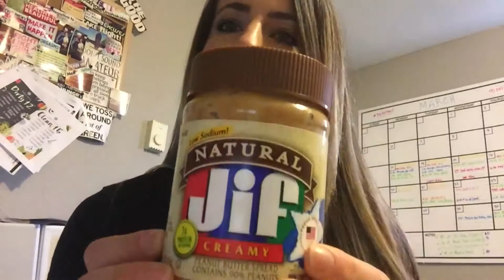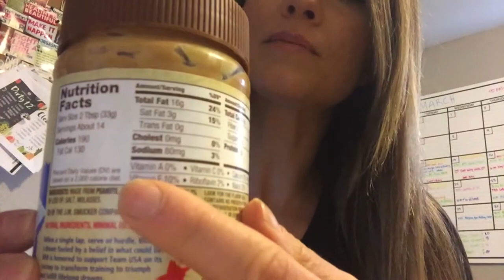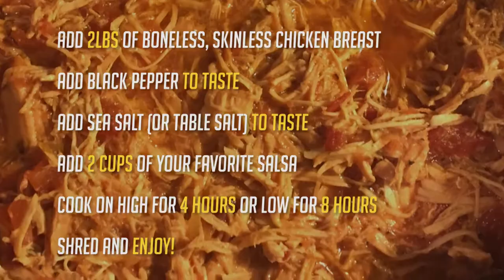FIT - April - Four Tips and Easy Make-Ahead Recipe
Welcome to back to FIT- Fitness in Trucking!  This month we are sharing 4 tips to improve your health through nutrition and another easy, make-ahead recipe!

2 lbs BONELESS SKINLESS CHICKEN BREASTS
2 cups SALSA (any brand without added sugar or oil)
SEA SALT AND BLACK PEPPER TO TASTE

1. PLACE THE CHICKEN IN THE CROCKPOT AND SEASON WITH SEA SALT AND PEPPER. COVER WITH SALSA AND COOK ON LOW FOR 6 -7 HOURS OR ON HIGH FOR 4 HOURS.

2. WHEN COOKED, SHRED THE CHICKEN WITH TWO FORKS AND DIVIDE INTO 7 EQUALS SERVINGS. KEEP THE SALSA AND LIQUID WITH THE CHICKEN TOO!

3. EAT IT PLAIN, USE IT ON A SALAD, USE IT TO TOP A BAKED POTATO OR RICE, OR MAKE A FEW TACOS WITH CORN TORTIALLS... SO MANY OPTIONS!

Servings: 7
Per Serving: 30g protein, 6g carbs, 1g fat, 3g fiber

Find more about Carmen at: carmenohling.com